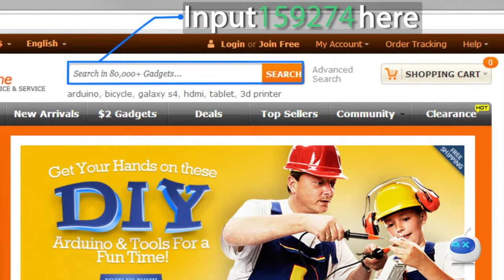Portable Knife Sharpener - DX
- Material: ABS plastic + carbide + ceramic
- Mini knife sharpener
- Stylish and lightweight
- Crossed carbide blades provide quick edge setting
- Crossed ceramic rods provide quick edge setting
- Perfect for outdoor use